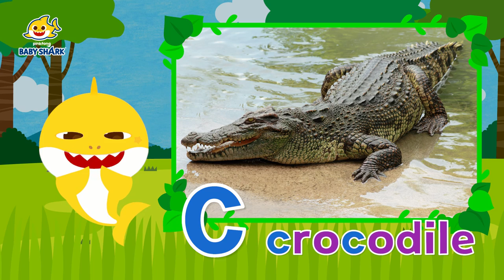Learn ABCs with Baby Shark | Learn Animals | ABC Song | Baby Shark ABC for kids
🤓 Play and learn ABCs with Baby Shark!